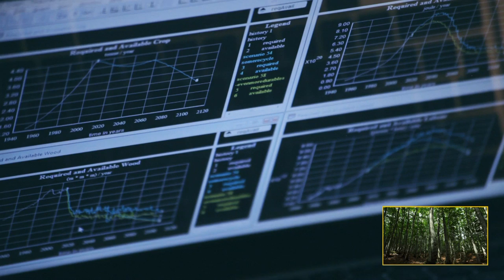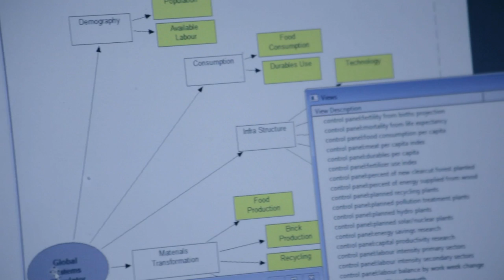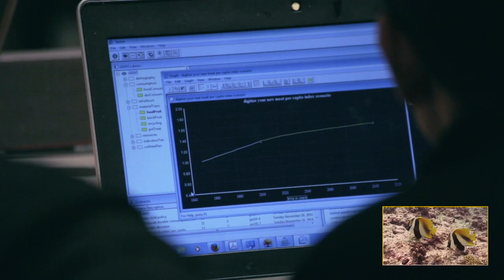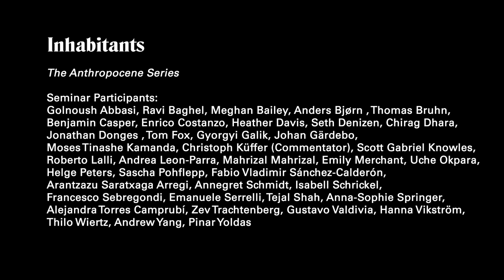The Anthropocene Issue: "2014" episode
Inhabitant's Special Series: The Anthropocene Issue is a mini-series of videos about the Anthropocene, filmed during the Anthropocene Campus at the House of World Cultures in Berlin, bringing together more than 100 participants from different fields.

2014, in a seminar room at the Haus der Kulturen der Welt in Berlin, a group debates the politics of computer model simulations during the two-day seminar "Modeling Wicked Problems."

The seminar was led by:

Miriam Diamond (professor at the Dept. of Earth Sciences, University of Toronto, and founder of the Diamond Environmental Research Group)

Paul N. Edwards (historian of information technology and climate science and professor at the School of Information and the Department of History at the University of Michigan)

Pablo Jensen (physicist and head of Institut Rhône-Alpin des Systèmes Complexes (IXXI) at ENS-Lyon)

and Chris Strashok (computer modeling expert; Nanaimo, Vancouver Island).